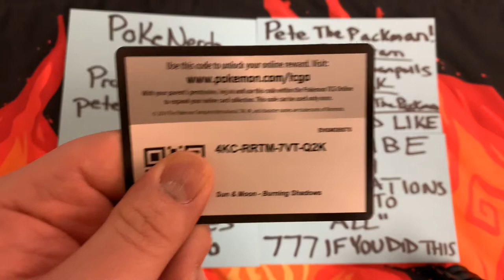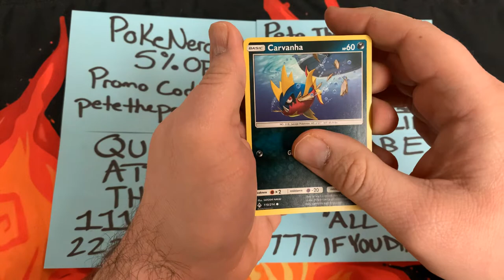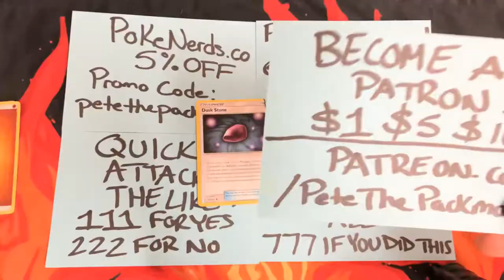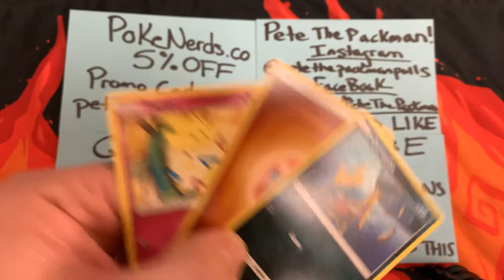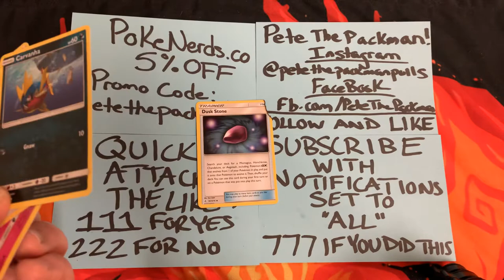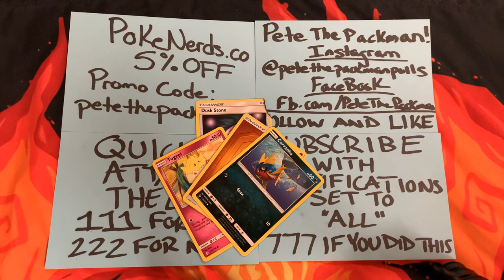I AM THE GREAT CORNHOLIO! Pokémon Card Opening of Unbroken Bonds & Code Giveaway!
-NO ONE CURRENTLY! Will you be the 1st?